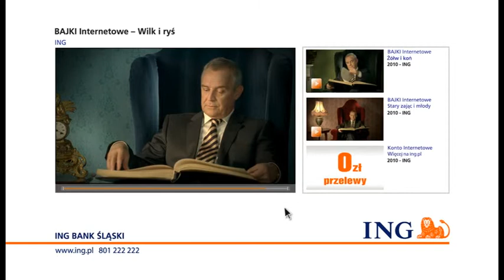ING BAJKI WILK I RYŚ